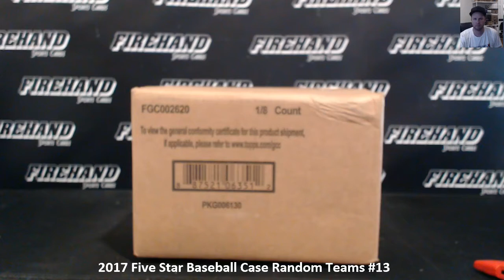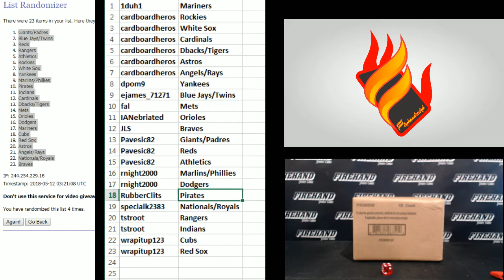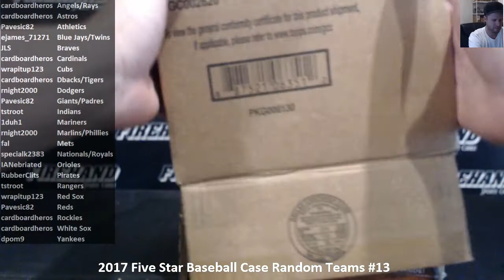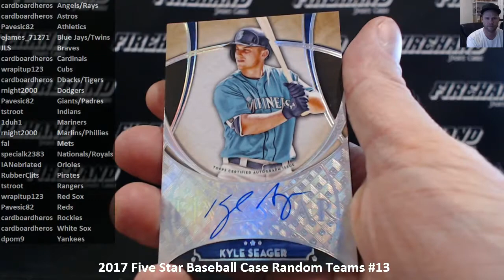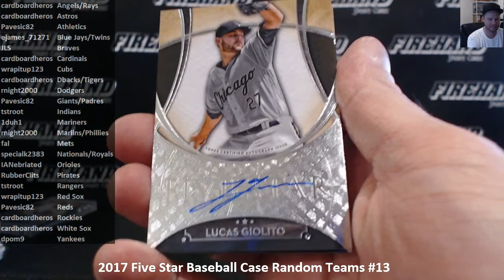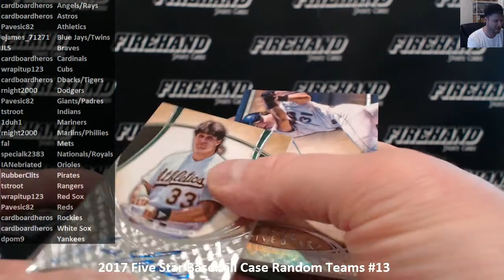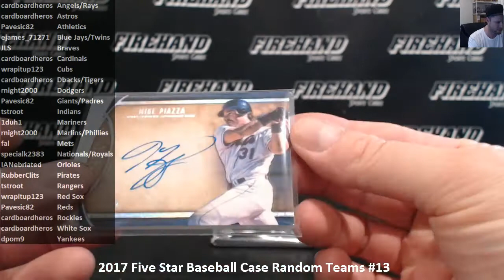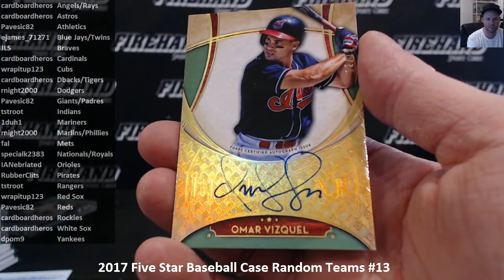2017 Five Star Baseball Case Random Teams #13 ~ 5/11/18